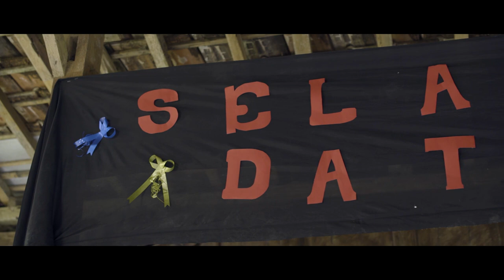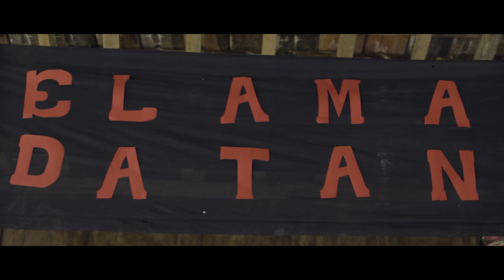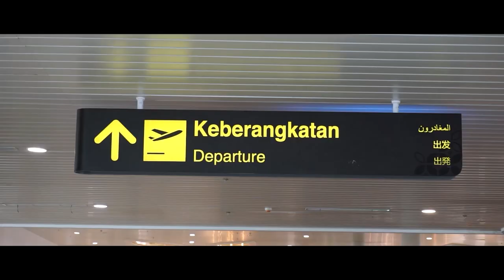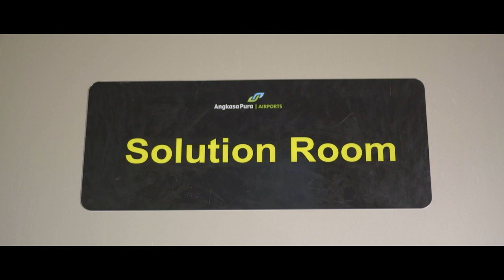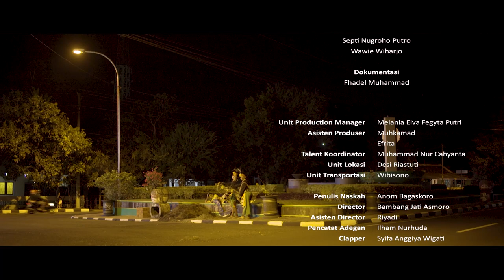FILM GUMUN - Dinas Kebudayaan (Kundha Kabudayan) Kab. Kulon Progo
FILM GUMUN

Persembahan Dinas Kebudayaan (Kundha Kabudayan) Kabupaten Kulon Progo.
Produksi Gandewa Film yang merupakan jebolan dari Sekolah Film #2 tahun 2020 Sub Kegiatan Pembinaan Lembaga Penggiat Seni.

PEMAIN
Yati - Heri Yuliati
Martini - Kristi Yuliani
Semaya - Atang Wijiyanto
Joko - Pandu Savanta
Bagus - Wisnu Harmanto
Incling - Ismail Hasan, Agung, & Bahrudin
Tukang Dekorasi - Wahyu & Yusuf
Pemilik Catering - Ruwanti
Vlogger - Merdugandang
Polisi - Rizki Agung
Pengemudi Mobil - Kriwil
Petugas Bandara - Bayu, Fhadel, & Jati
Pengunjung Bandara - Maharani, Rahmawati, Rina, & Putri

Eksekutif Produser :
Dra. Niken Probo Laras, S.Sos, MH

Kepala Bidang Adat Tradisi Lembaga Budaya & Seni :
Wrihantoro, S.S

Pejabat Penanggungjawab Teknis Kegiatan :
Gunawan Edy Nugroho, S.Sn

Administrasi :
Dra. Sri Haryati
Erna Kusumaningrum, S.IP
Sugeng Bambang Riyadi
R. Arief Yunanto, S.Sn
Retno Wulansari, S.Pd

Mentor :
Agoes Kencrot
Senoaji Julius
Yopi Kurniawan

Fasilitator :
Endro Gusmoro
Kriwil Toro
Septi Nugroho Putro
Wawie Wiharjo

Dokumentasi :
Fhadel Muhammad

Unit Production Manager - Melania Elva Fegyta Putri
Asisten Produser - Muhkamad & Efrita
Talent Koordinator - Muhammad Nur Cahyanta
Unit Lokasi - Desi Riastuti
Unit Transportasi - Wibisono

Penulis Naskah - Anom Bagaskoro
Director - Bambang Jati Asmoro
Asisten Director - Riyadi
Pencatat Adegan - Ilham Nurhuda
Clapper - Syfa Anggiya Wigati

DOP Kameramen - Jalu Ardana
Asisten Kamera 1 - Rizky Akbar
Asisten Kamera 2 - Fajar

Penata Cahaya - Wahidurromdloni
Kru Lampu - Chandra Putra Adi Prayoga, Prahesta, & Ardan Narendra

Art Director - Muhamad Arwan Gutama
Kru Artistik - Asfidayat, Arif T, Damar, & Muklas

Make Up & Wardrop - Sunar Bekti Prasetya Purnama Sari & Rahma

Sound Recordis - Aang Adi Saputra
Penata Suara - Rina Aguina
Operator Boom - Afwan Duta Ainullah

Editor - Restu Bowo Wicaksono
Asisten Editor - Ajad Mudaffi
Music Director - Krishananto Bayu Budi Atmojo

Film ini didanai oleh Dana Keistimewaan tahun 2020